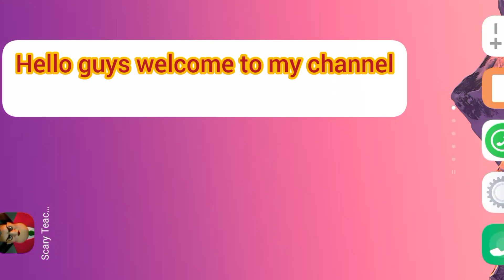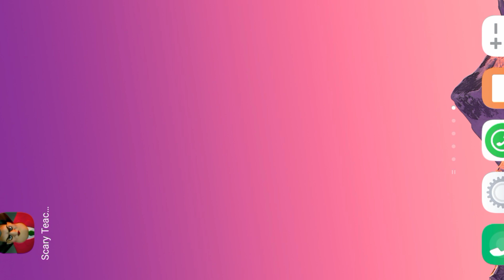Scary teacher 3d Part -1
This is a great game for time pass had a lot of fun . Sorry 😔 if I had hurted someone intentionally or not-intentionally .But it was just for a smile in your face do like,share, comment and subscribe to my channel ❤️."Pratice makes a man perfect" I am trying hard to get a smile in your face I hope to succeed ❤️.
Bye 👋